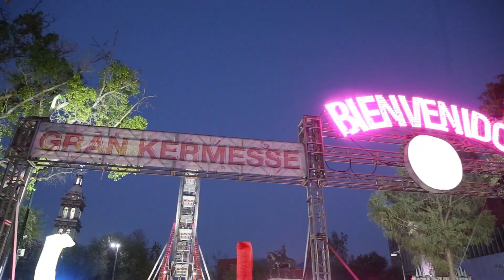Inicia Monterrey festejos para la Niñez con gran Kermesse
El Gobierno regiomontano inició este viernes con los festejos por el Día de la Niñez con una gran kermesse en la Plaza Zaragoza.

Durante los días 28, 29 y 30 de abril se ofrecerán de manera gratuita, juegos mecánicos y de destreza para las niñas y niños.

El horario será de 4 de la tarde a la medianoche los tres días.